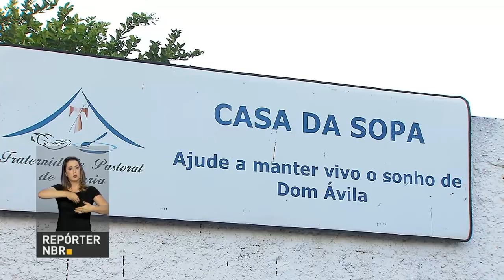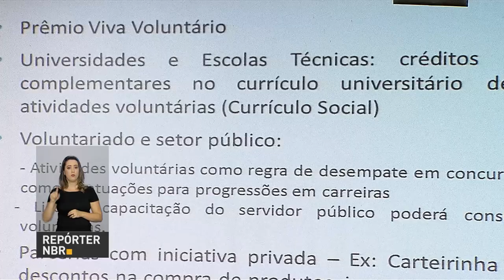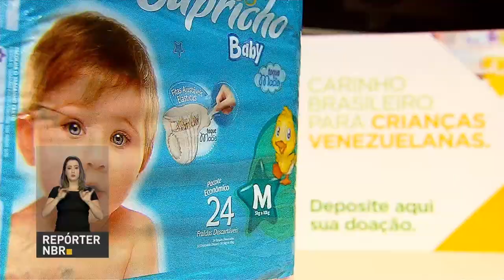BOLETIM REPÓRTER NBR 15h - 12 de junho de 2018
REPÓRTER NBR 15h - 12.06.18: o Presidente Michel Temer assinou o Código de Mineração e a Lei que disciplina a cobrança da Compensação Financeira pela Exploração de Recursos Minerais. E mais: Prêmio Viva Voluntário 2018 quer reconhecer e incentivar esse tipo de atividade.